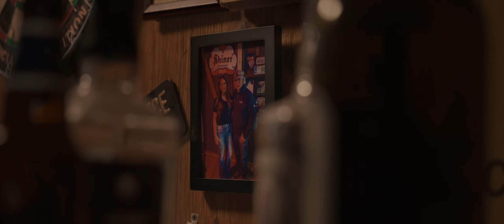Brody Caster - Vernon's Roadhouse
Official music video for "Vernon's Roadhouse" from rising country artist Brody Caster!